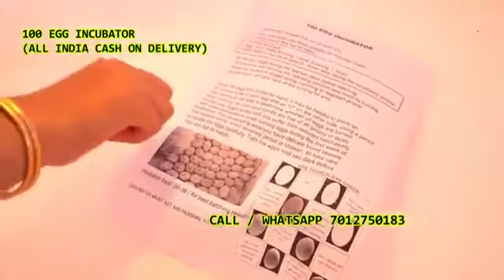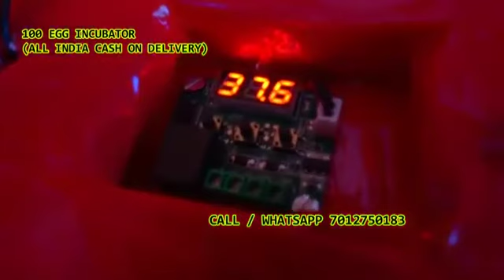100 Egg Incubator hatching machine 7012750183 Chellampally Chendradhana Chowdarpally Thalakondapally